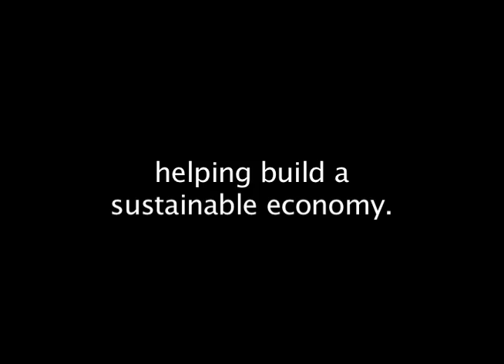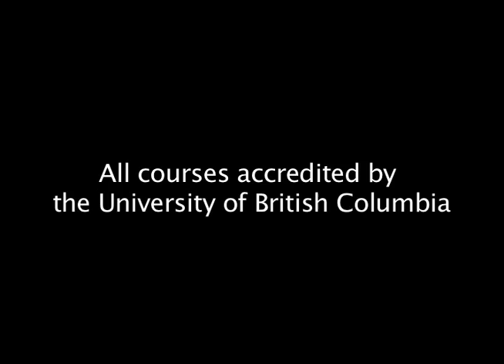Haida Gwaii Semesters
The Haida Gwaii Semesters in Natural Resource Management are world-class university educational opportunities inspired by the people, communities, and environments of Haida Gwaii.
The Semesters attract students from across Canada and around the world for a one-of-a-kind learning experience.
All courses are accredited by University of British Columbia. Applications are currently being accepted. to apply.

The intensive four-month university semesters introduce students to a holistic approach to resource management issues. Using Haida Gwaii as a living classroom, professors combine lectures with field trips, local guest speakers, and panel discussions to create an experiential learning environment.

VIDEO CREDITS:

EXECUTIVE PRODUCER
Haida Gwaii Higher Education Society

DIRECTOR
Dafne Romero

SCRIPT
Jennifer Dysart

ASSISTANT SCRIPT DEVELOPERS
Emily-Sky Collins
Jessica Lynne Rampling
Christine Pansino

VIDEOGRAPHERS
Dafne Romero
Joseph Crawford (Parks Canada)

STILL PHOTOGRAPHY
Andrew Wright (Parks Canada)
Jags
Dr. Hilary Thorpe
Erica Rae Reid

EDITOR
Dafne Romero

SOUNDTRACK
Helen Engelbert - Violin
Eric Boucher - Hang drum & drums

AMBIANCE AND SOUND RECORDING
Eric Boucher

MAPS
Gowgaia Institute

VOICE OVER
Emery Hartley
Dr. Sean Markey
Ernie Gladstone
Dr. Hilary Thorpe